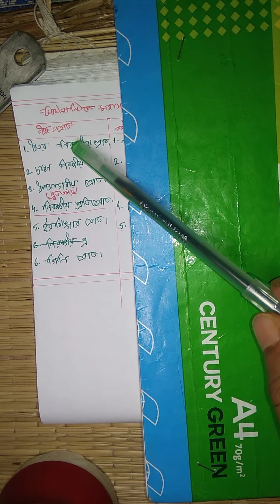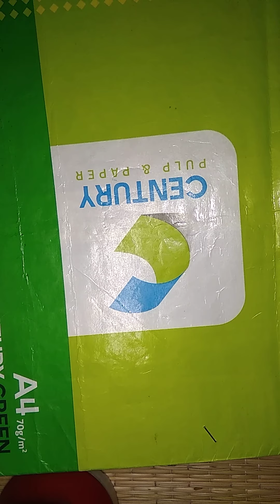Barimondal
দশম শ্রেণীর ভূগোল-বারিমণ্ডল